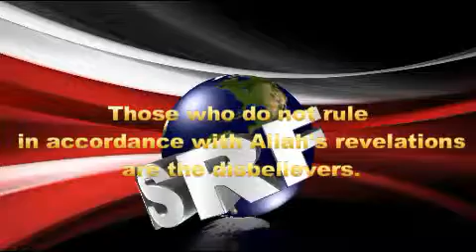Al Ma'edah 44 যারা আল্লাহ যা অবতীর্ণ করেছেন, তদনুযায়ী বিচার করে না, তারাই কাফির - QSRF : M W Zaman,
[05:44] وَمَن لَّمْ يَحْكُم بِمَا أَنزَلَ اللّهُ فَأُوْلَـئِكَ هُمُ الْكَافِرُونَ
যারা আল্লাহ যা অবতীর্ণ করেছেন, তদনুযায়ী ফায়সালা করে না, তারাই কাফির ।